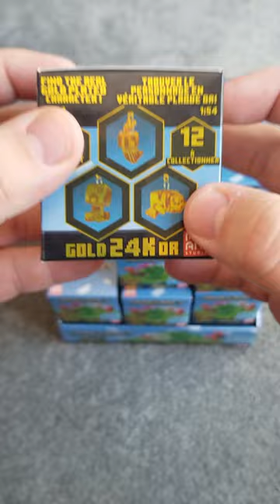Searching for the Golden Creeper but all I got were axolotls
Lets start another side quest!!! This time its Minecraft. I'm looking for one of the golden bag clips. Should I look for all three?

Here are the videos in parts if you don't have the time to watch this big video

I'm WE TCG and my goal with this channel is to make Trading Card, Pokémon, and random content that all can enjoy. I'm happy if one person was able to have a laugh from a video and It made their
day better.